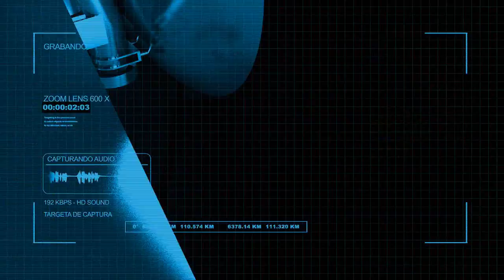Canales de baja presión y circulación anticiclónica al norte del país